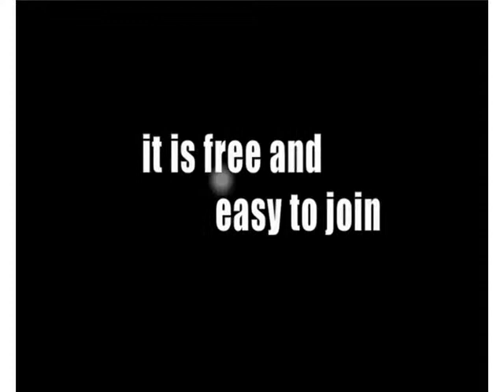Final Intro ad